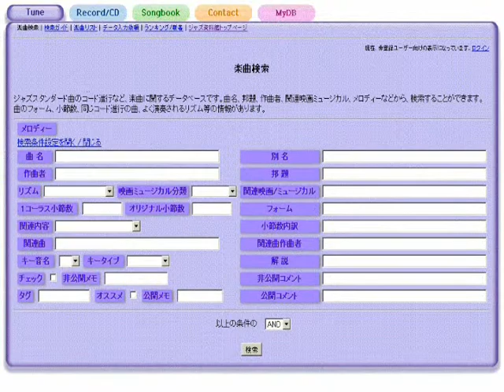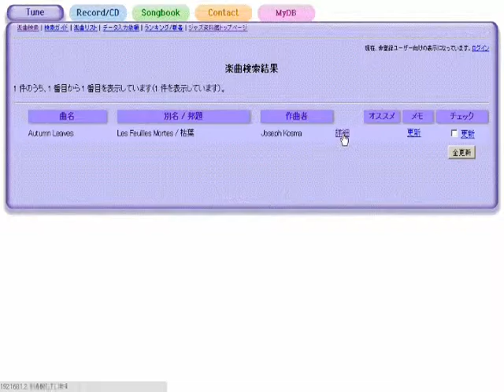Rockin' Chair - ジャズスタンダード曲テーマ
作曲：Hoagy Carmichael
演奏（打ち込み）：藤井紀行@ジャズ資料館
JASRAC作品コード：0R0-2180-9